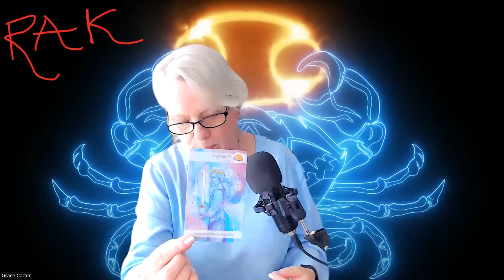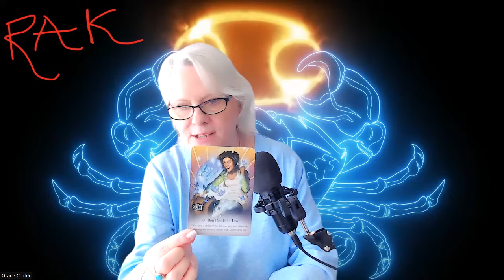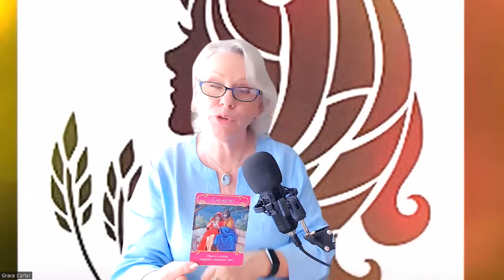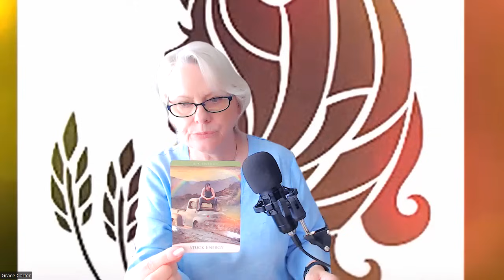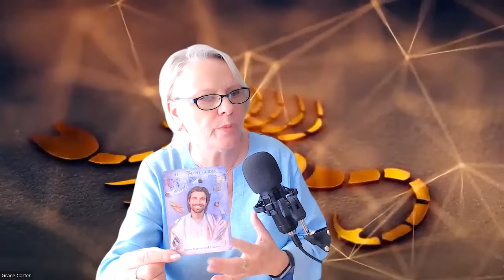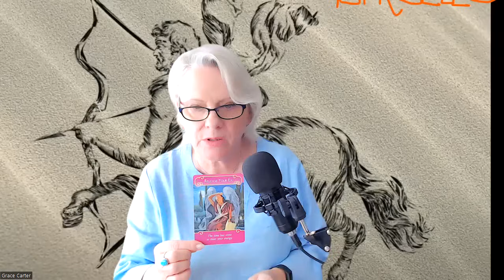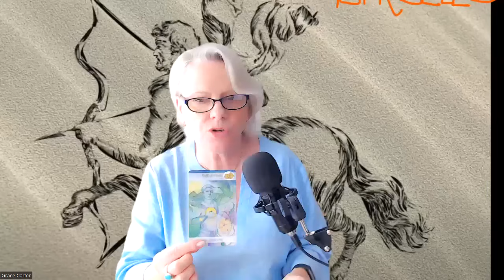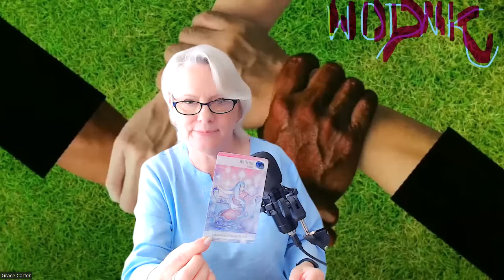CZERWIEC 2024: Astrologia i Wiadomości z Kart Anielskich- dla Każdego Znaku Zodiaku❤️🙏❤️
pod Moje Usługi. Tu także są moje webinaria.
Czytanie z Uzdrawianiem na CZERWIEC 2024 i na każdy miesiąc w roku na Patronie poziom 28:88.
Czytania na każdy dzień tygodnia na poziomie 11:11.
Sa rożne poziomy- sprawdź, który odpowiada Tobie!
Dary pieniężne są i zawsze będą docenione z głębi Serca: na Głównej stronie

Aby zakupić moja książkę “Myśli przy kawie” proszę wejdź na lub Szukasz: Grace Carter/Grażyna Kaczyńska “Myśli przy kawie”

Na Rumble komentuje. Strona Szukaj: GC444

Badz Szczęśliwa/y! Badz Zdrowa/y! Badz SOBA!!
PRAWDA UZDRAWIA!